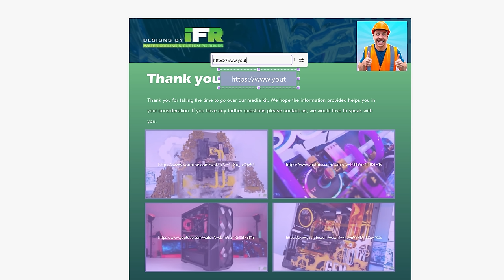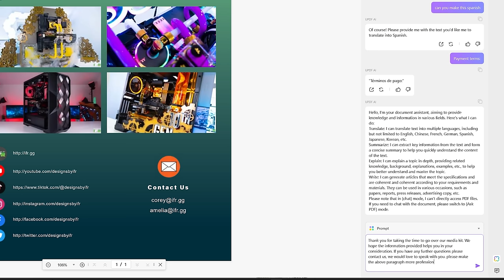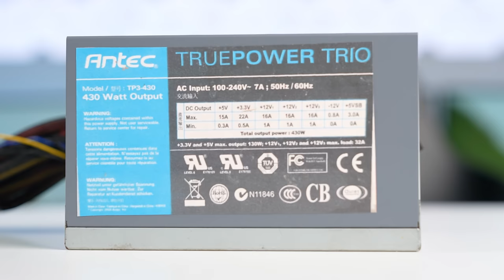Buying a BROKEN $49 Gaming PC On Facebook Marketplace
**Get AI-powered UPDF Editor with an Exclusive Discount Now One License Can be used on All Platforms to Edit and Sync PDFs!
**Free to Download UPDF
** Handle your PDFs with AI Tools

Buying a PC second hand comes with its risks, there is the unknown of whether the PC fully functions correctly. In this case i purchased a budget custom $50 gaming PC and the gaming PC had a bunch of dirt, liquid and dust everywhere we do not know yet if we were scammed, however we will do our best to fix up this PC and deep clean it as best we can.

► SUPPORT US ◄
Show your support for our channel here – We thank you for helping us to invest into our next videos!

GIGABYTE GTX 750

ANTEC TRUEPOWER TRIO 430W PSU

MSI B85M-E45 MOTHERBOARD

COOLER MASTER CASE

INTEL CORE I5 4460 CPU

INTEL STOCK COOLER

COOLER MASTER FAN

KINGSTON 8GB 1333MHZ RAM

1TB SEAGATE BARRACUDA HDD

200GB HDD

CORSAIR RM850X PSU

If you use our links or codes above, thank you for supporting our channel.